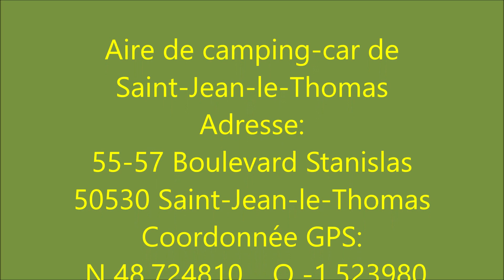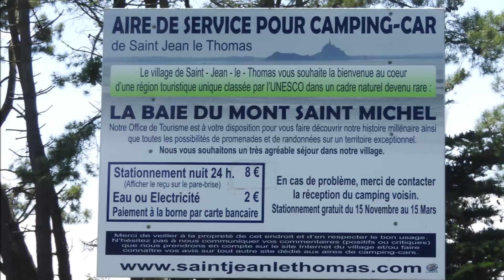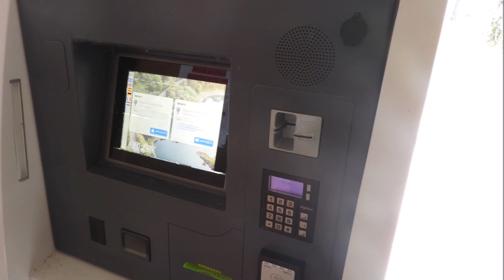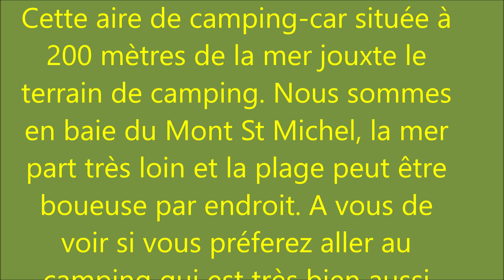Aire de Camping car de Saint Jean Le Thomas Manche 50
Présentation de cette aire de camping-car située en bord de Mer et à côté du camping municipal.   Ma playlist des aires de CC et des Campings: